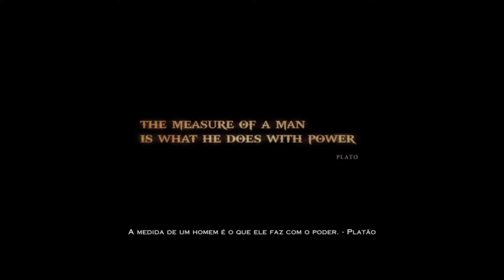God Of War 3 Remasterizado #1 a Vingança De Kratos ( Detonado PT BR PS4 )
Salve Família😀, Espero Que Tenham Gostado Do Detonado De God Of War 3 Remasterizado, Muito obrigado Pelo apoio De Todo Mundo Tmj😁❤❤

■PARTES

00:00 INTRO
00:10 INTRODUÇÃO
03:53 GAMEPLAY
19:03 ENCERRAMENTO

■PSN: Kaua2006vitor
■Jogo: God Of War 3 ( Remasterizado )

Canais Parceiros😎